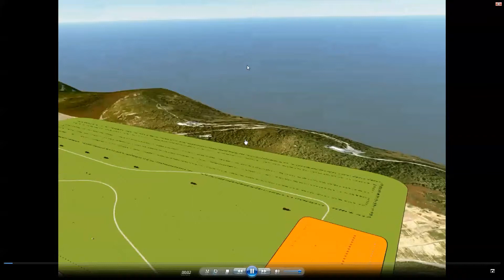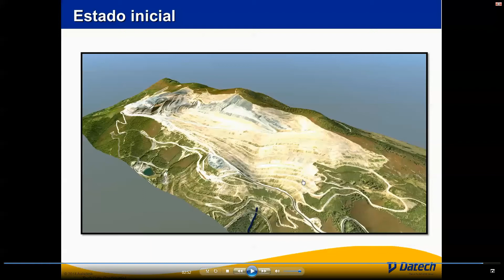Rehabilitación estado final - Autodesk Infraworks 360